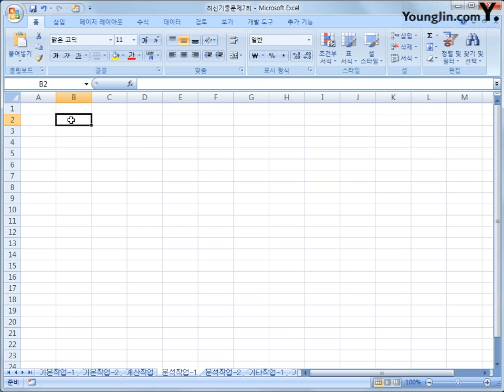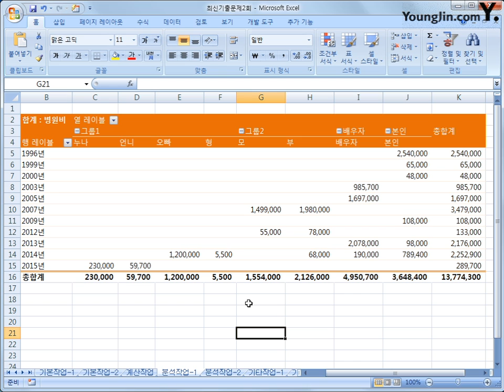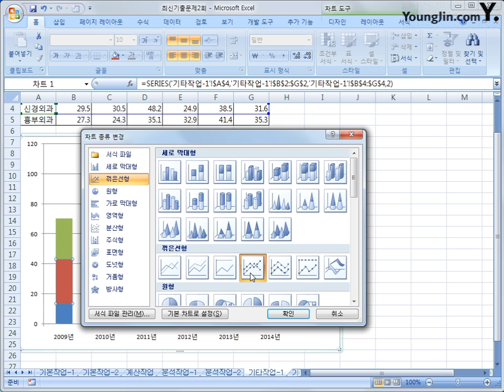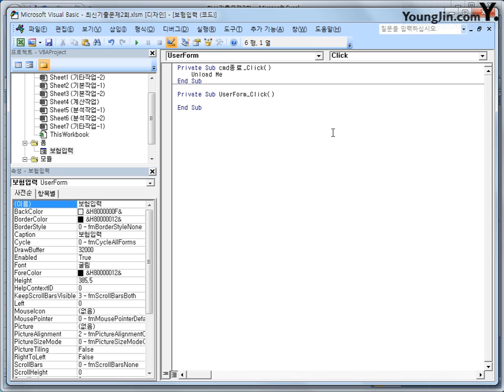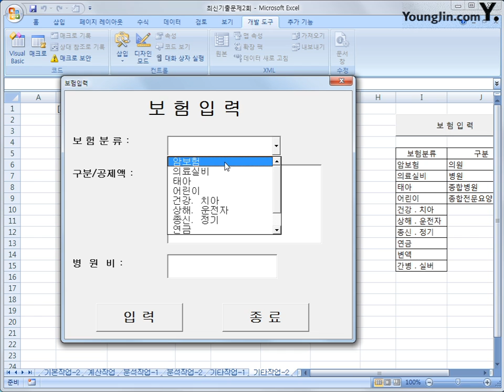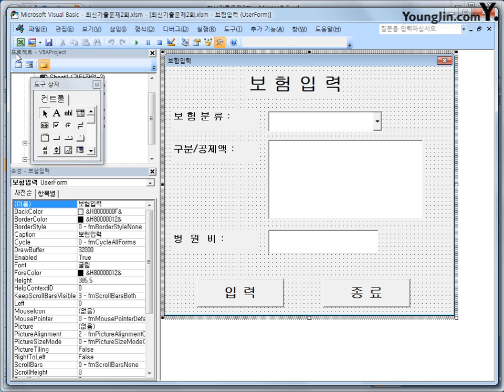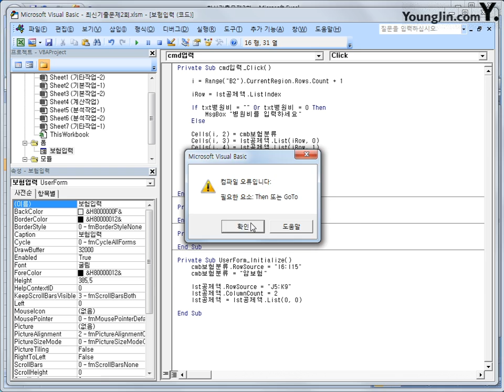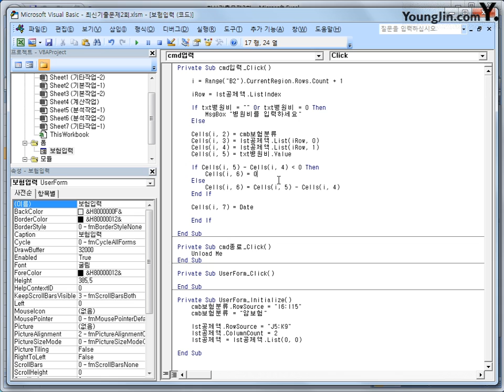최신기출문제 02-2